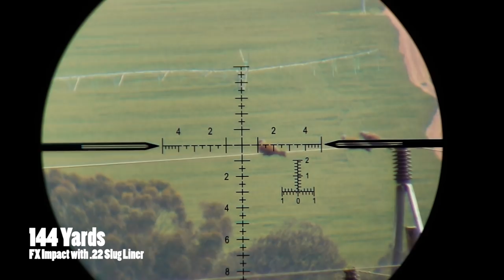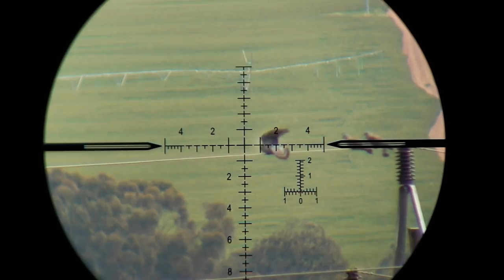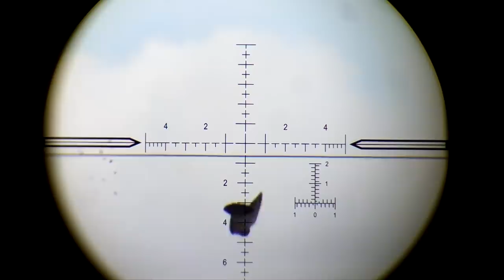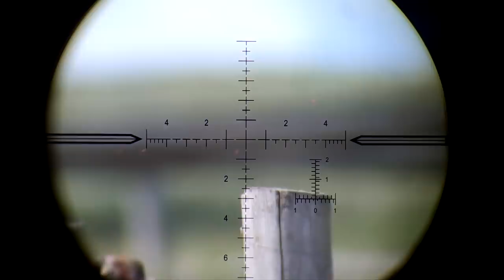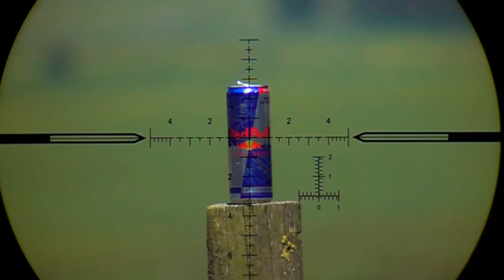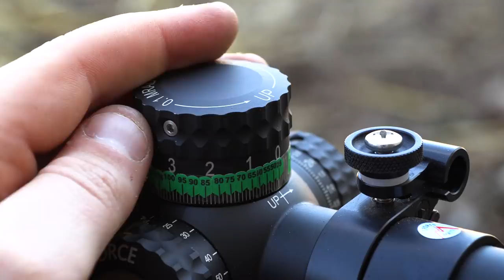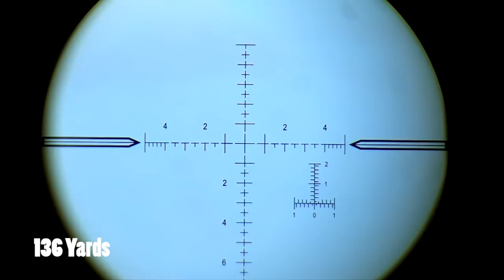Air Hunters Interview Matt Dubber - So many good questions!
1:56 - Matt’s Setup
3:12 - Harmonics
4:15 - Loudness of Slug Setup
5:50 - Long Range advantages of Slugs
7:11 - Precision vs Accuracy
9:47 - Terminal Performance of pellets and slugs
10:48 - Hollowpoints
12:45 - Expensive vs Cheap scopes
13:50 - Holding vs Dialling
15:25 - Side-Shot Magazines
16:45 - Sensitivity of slug barrels
23:00 - Respecting the Law
25:30 - Finding a place to hunt
26:10 - Responsible shooting
28:57 - Wrapping it up